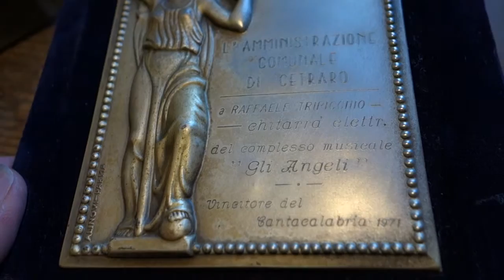Shine on you crazy diamond vers Gli Angeli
Abbiamo registrato questo brano durante un concerto negli anni 80 con un semplice registratore a cassette.Non avendo il video ho usato del materiale  vario tra cui delle clip di spezzoni video del gruppo , oltre a delle foto ritraenti altre formazioni storiche de Gli Angeli .Le stupende immagini sono una gentile concessione della  collezione fotografica di Corrado Tripicchio.Grazie.